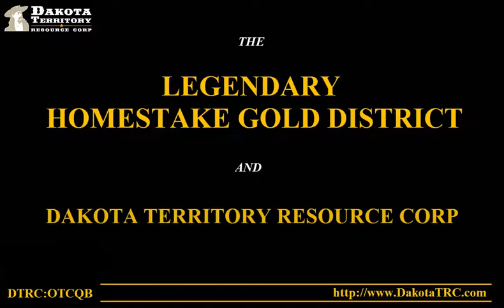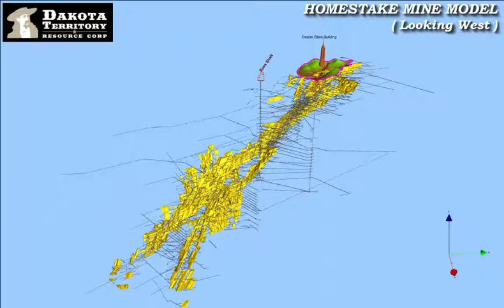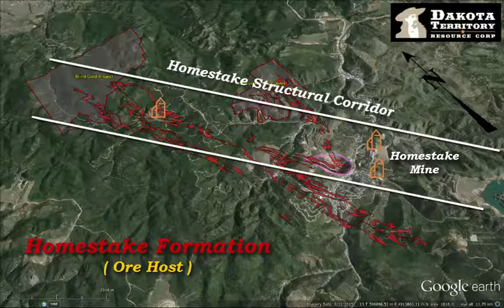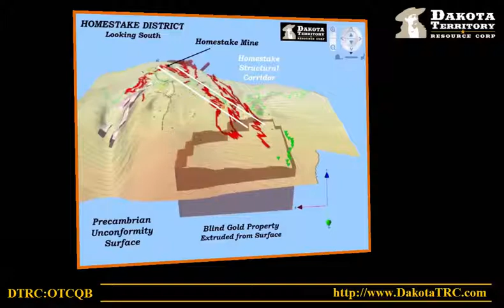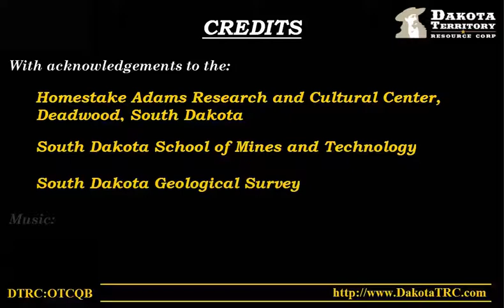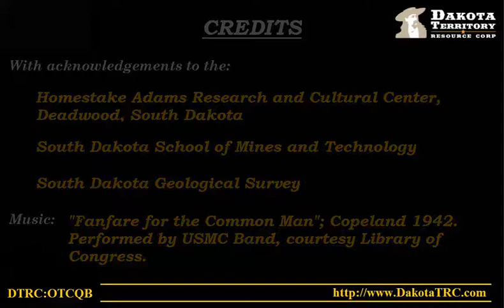Homestake Gold District History & Dakota Territory Resource Corp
Homestake Gold District History and Dakota Territory Resource Corp - Dakota Territory's Plans for future Gold Exploration